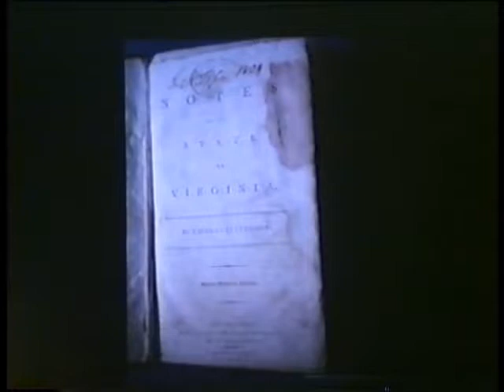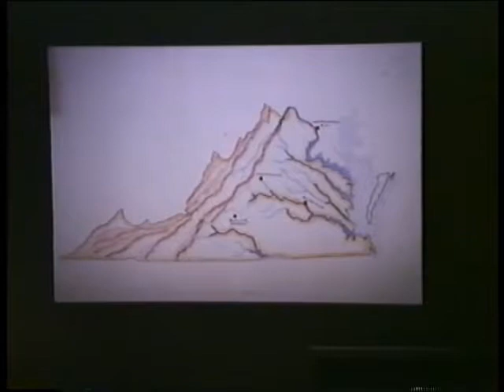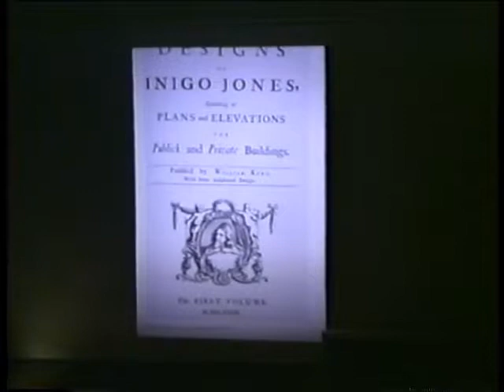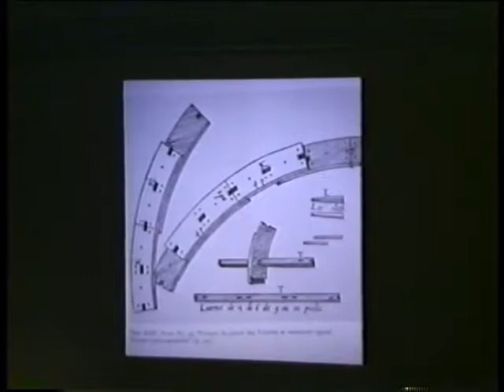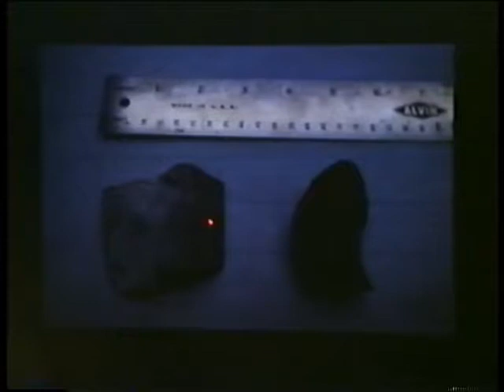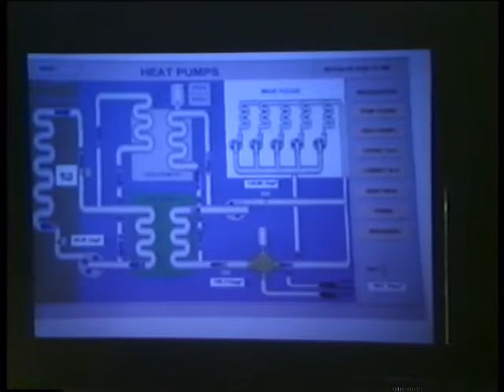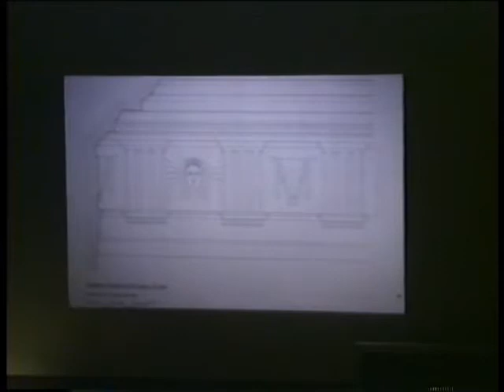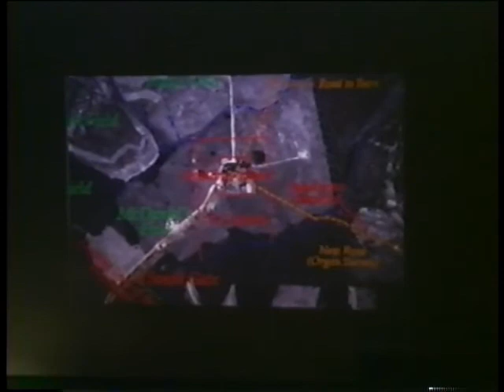Travis McDonald, "Thomas Jefferson's Poplar Forest, Virginia", 2002-03-18